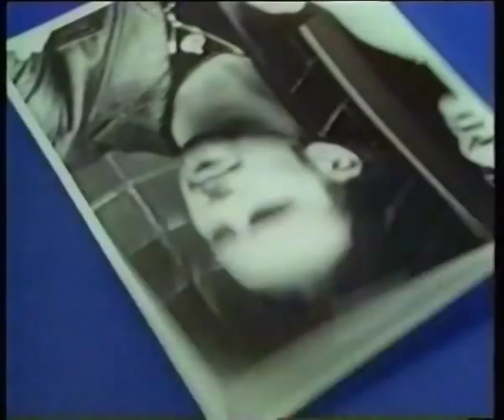Scott Major - Showreel